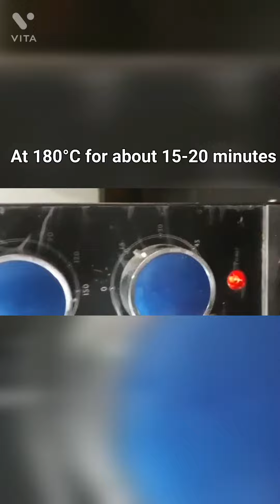Easy cake Pops using 4 ingredients